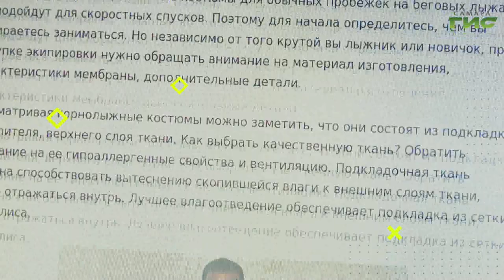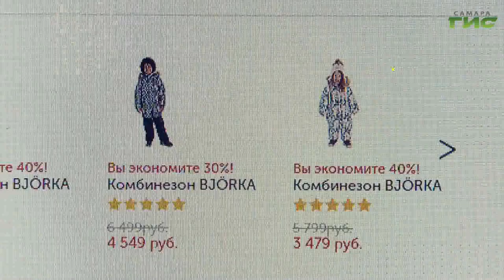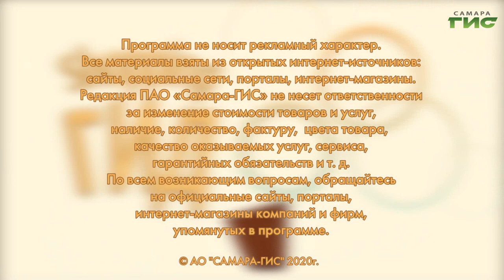Выбираем горнолыжный костюм / "Shopping-ГИД" от 17.12.2020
На что обратить внимание при покупке горнолыжного костюма? Чем классика отличается от фэшн? Самые выгодные предложения в программе "Shopping-ГИД".